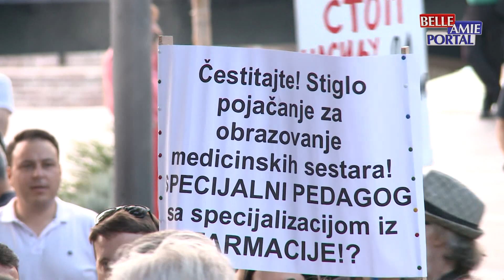Četvrti po redu protest “Niš protiv nasilja” krenuo je večeras od Gradske kuće